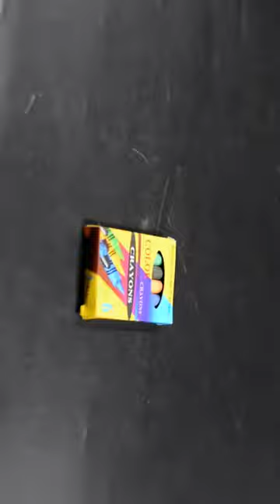POLO Crayons 6 Shades Shorts